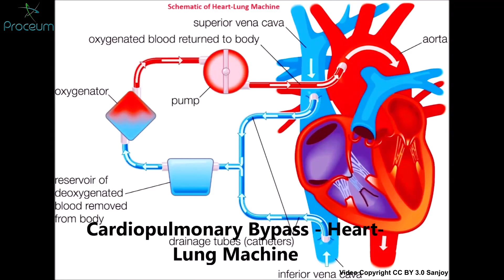Human Heart Cadaveric Anatomy (Clinical Application) Apex, Base, Pulmonary sinuses, Coronary sulcus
The right border of the heart is formed by the right atrium.
The left border is formed mostly by the left ventricle with at the
top the uppermost part (infundibulum) of the right ventricle and the tip of the left auricle.
The inferior border is formed by the right ventricle with a small
part of the left ventricle at the apex.
Anterior interventricular branch of left coronary artery = left anterior
descending (LAD) as often used by clinicians.